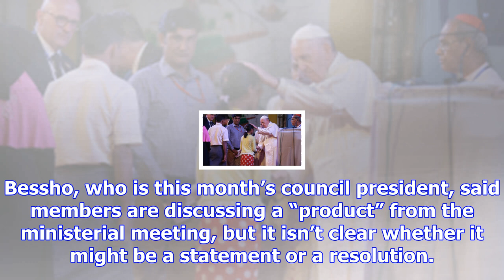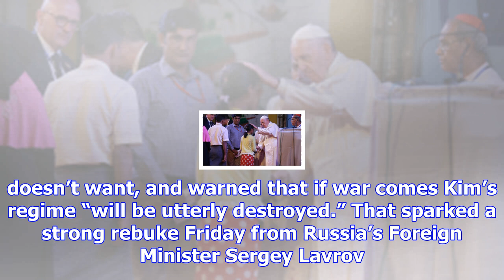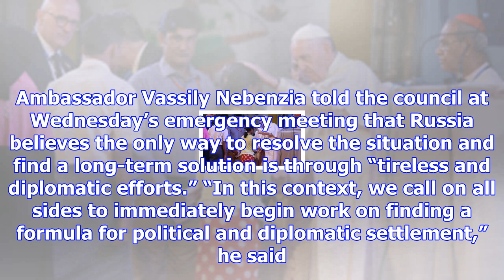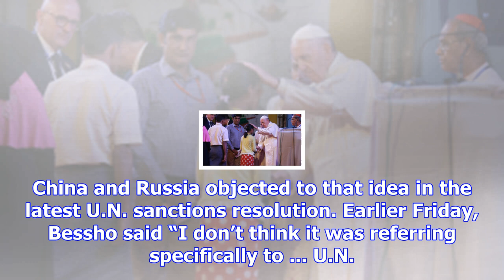Un security council to hold ministerial meeting on nkorea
UNITED NATIONS — Japan announced Friday it will host a ministerial meeting of the U.N. Security Coun...